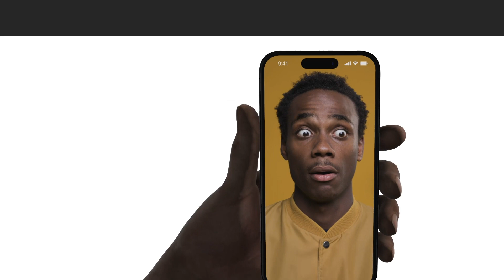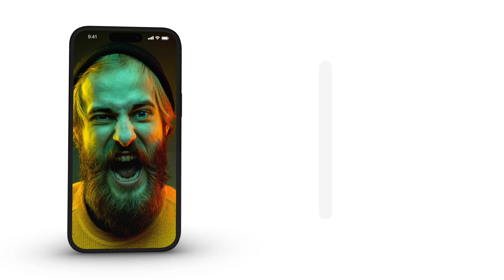Male Hand Gesture for Smartphones for After Effects 2024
Male Hand Gesture for Smartphones Create your next app promo ad or any application presentation video and use it in YouTube, Vimeo, or any social media hosting site! Ideal for any app commercial, short promos or fast paced video. It’s really easy to use, simply edit the text and place your app screens as video or images. There is no need for additional plugins. This template is compatible with Adobe After Effects and Premiere Pro.

Main Features:
Premiere Pro 2022 and above compatibility via essential graphics Mort files
24 Gestures in 2 hand colors: dark and gray
5 bonus scenes also included
Landscape and portrait mobile setups are included
Easy controls for color and text
No Plugins required
Univesalizer
Detailed Video Tutorials with voice over are included